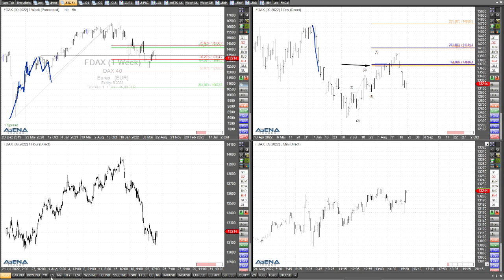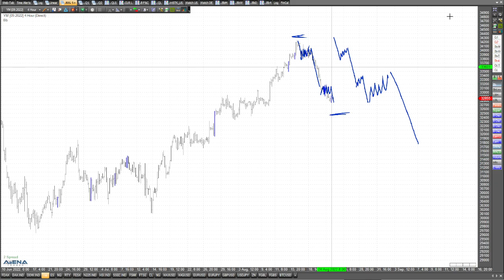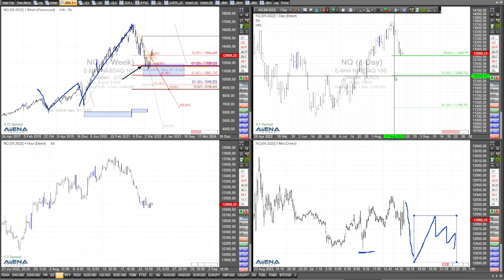Weiter fallender Dax? Vorsicht ist angesagt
Nun sind die Indizes spürbar gefallen. Geht es noch weiter abwärts, zum Beispiel im Dax? Vorsicht! Das schaue ich mir im Video genauer an.